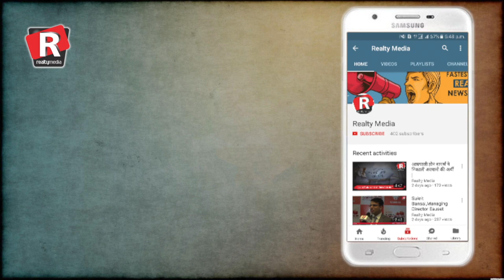Daily Superfast News| Wednesday, 28th March, 2018